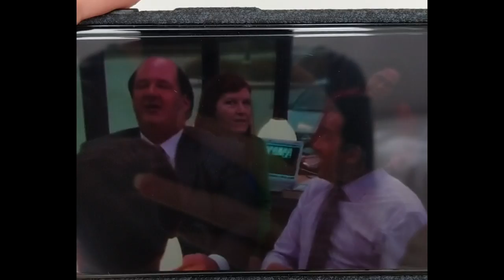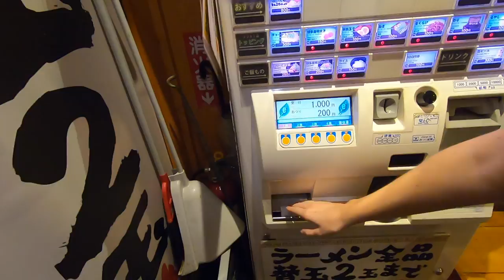WEIRD THINGS YOU WILL FIND AT AKIHABARA (Vending Machines, Games, and more)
In today's vlog, we visit Akihabara to discover the weirder side of Tokyo.

Akihabara is well known for its shops that sell electronics, games, toys and possibly most famously, Anime merchandise. While neither of us are Anime fans, Akihabara was on our list of places to see during our time in Tokyo. We find games that give us a blast from the past and a whole host of other things that leave us scratching our heads. You'll have to watch to see what we mean . . .

Plus we find a budget friendly spot for delicious Tonkotsu Ramen! Yum.

Before we make it to Akihabara, we try some pizza buns from 7-Eleven for breakfast before making our way from Shinjuku to Ueno where we will be staying for the rest of our time in Tokyo. We get more sushi for lunch (of course) and make a pit-stop at Uniqlo before strolling through Ueno Onshi Park on our way to Akihabara.

Every day we spend in Japan, we love it more. Hope you enjoy today's video! :)

Jump to:
0:09 7-Eleven Pizza Bun Review
2:40 Sushi Lunch - Miuramisaki Kou - 6 Chome-12-14 Ueno, Taito City, Tokyo 110-0005, Japan
4:14 Uniqlo Fitting Room Review
5:36 Ueno Onshi Park
6:50 Akihabara
7:05 Radio Kaikon
8:24 Our First Tokyo Ramen! Hakata Furyu Akihabara 2nd - 4 Chome-3-11 Sotokanda, Chiyoda City, Tokyo 101-0021, Japan
10:00 Gamers Akihabara
10:14 Akihabara Vending Machine Alley

We are traveling to 9 different countries over the course of 2 months on our way to Australia! We're uploading daily vlogs to capture our journey.